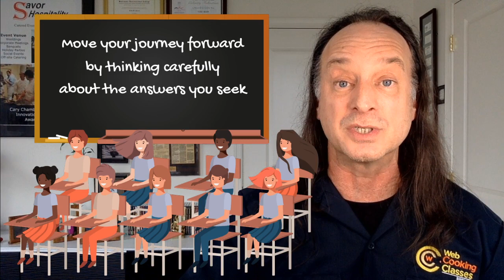Are You Asking The Wrong Cooking Questions?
You can't get the right answers if you're asking the wrong questions.

If you want your cooking to move forward, to progress down the road toward Care Free Cooking, and it’s NOT, maybe you’re asking the wrong questions.

Asking the RIGHT questions will give you confidence and pride in the kitchen.

That's our topic for "The Care Free Cooks Code" broadcast on Tuesday, September 29th at noon eastern.

If you're asking the wrong questions, your progress is stopped in its tracks, you’re spinning your wheels, and you may never find true freedom in the kitchen.

That's why I want to help you ask the RIGHT questions, the ones that will lead you to your BEST cooking ever.

Join me for my next class, “3 Cooking Discoveries That Will Change Your Food From Fair To Fantastic”.